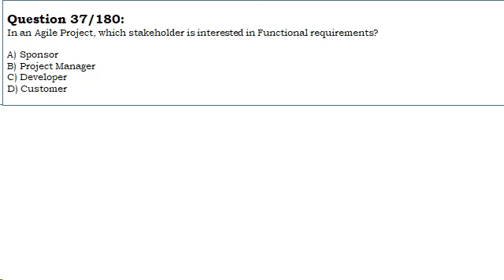Stakeholder Functional Requirements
Here are AGILE PMP Questions and Answers
PMP 2022 exam is totally about new types of PMP exam questions. More importantly, PMP certification in 2022 involves lot of agile and hybrid PMP questions.
Do you want to take the PMP certification test? In this video, you'll learn about the PMP exam's questions and answers. Achieving your project management certification is a milestone that will set you apart in your career. But if you're not prepared, it can be an uphill battle to conquer this exam. Check out this video to help you prepare for the PMP exam and increase your chances of passing on your first try!

There are Twelve Agile Manifesto Principles covered:

- Our highest priority is to satisfy the customer through early and continuous delivery of
valuable software
- Welcome changing requirements, even late in development. Agile processes harness
change for the customer’s competitive advantage
- Deliver working software frequently, from a couple of weeks to a couple of months, with
a preference to the shorter timescale
- Business people and developers must work together daily throughout the project
- Build projects around motivated individuals. Give them the environment and support they
need, and trust them to get the job done
- The most efficient and effective method of conveying information to and within a
development team is face-to-face conversation
- Working software is the primary measure of progress
users should be able to maintain a constant pace indefinitely
- Continuous attention to technical excellence and good design enhances agility
- Simplicity—the art of maximizing the amount of work not done is essential
- The best architectures, requirements, and designs emerge from self-organizing teams
- At regular intervals, the team reflects on how to become more effective, then tunes and
adjusts its behavior accordingly

About Visual PMP Academy: We are dedicated to helping you pass your PMP exam and get your certification. Using animated videos, we ensure our presentations are both engaging and educational.